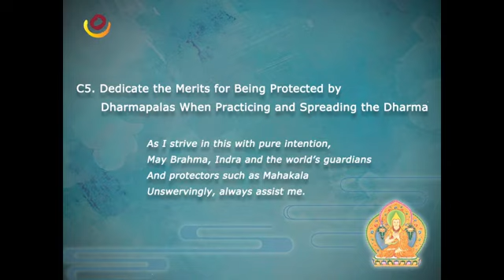In Praise of Dependent Origination, v58 Dedicate the Merits for Being Protected by Dharmapalas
C5. Dedicate the Merits for Being Protected by Dharmapalas When Practicing and
Spreading the Dharma
Verse 58
As I strive in this with pure intention,
May Brahma, Indra and the world’s guardians
And protectors such as Mahakala
Unswervingly, always assist me.
When I make efforts in that manner, with pure exceptional resolve, may I always be
unswervingly assisted by worldly protectors, such as Brahma and Indra, and guardißans
(of the Dharma), like Excellent Mahakala and the rest.

Khenpo Sodargye:

In Praise of Dependent Origination
In Tibetan Buddhism, Lama Tsongkhapa’s In Praise of Dependent Origination is an outstanding and profound text which explains the meaning of dependent origination and emptiness. When H.H. Jigme Phuntsok Rinpoche was alive, he often spoke highly of this short, but brilliantly insightful work, saying, “As a follower of the Buddha, one should study at least the pith instructions of Lama Tsongkhapa—such as In Praise of Dependent Origination and Three Principal Aspects of the Path— if one is unable to learn all his supreme writings extensively.”

By learning this great text, Dharma practitioners will develop great faith in Buddha Shakyamuni and gain a deep understanding of the Dharma teachings. As long as one listens to the teachings properly, reflects on their meaning carefully, and meditates on them diligently, one will for sure be able to attain a certain level of realization.